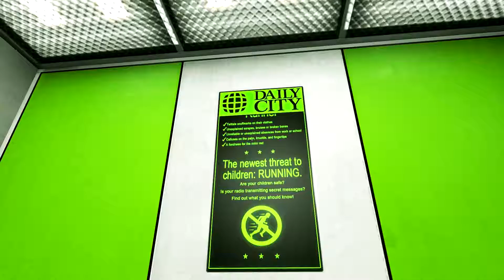Let's Play Mirror's Edge [04] - Feet...the new hands!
Level 04 of Mirror's Edge 01.